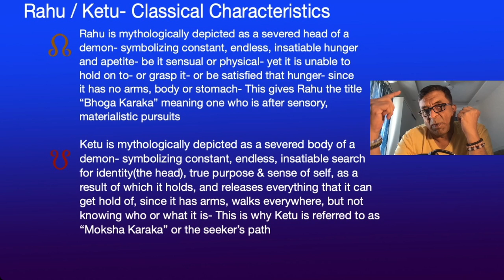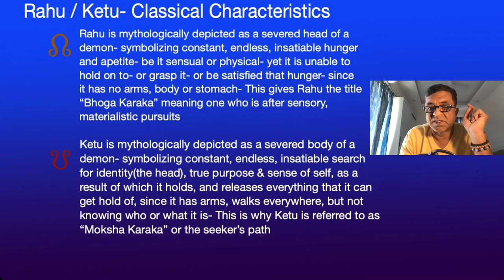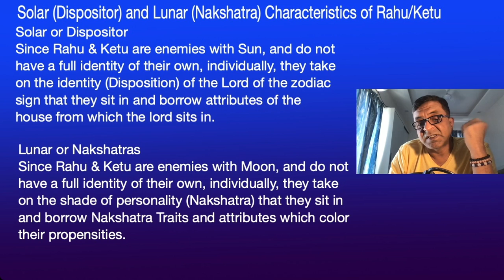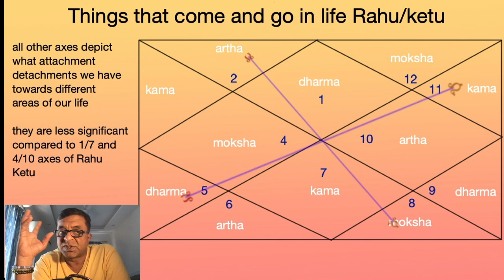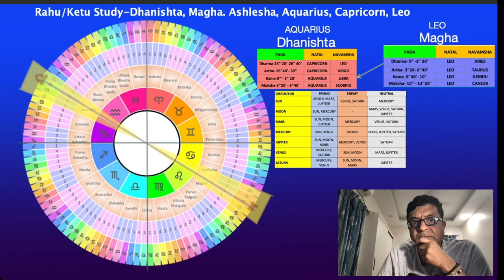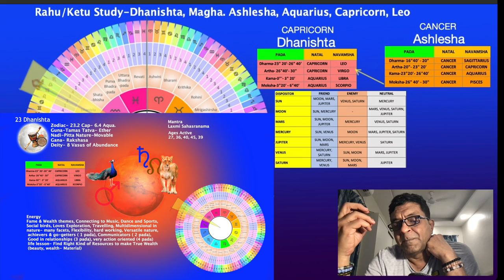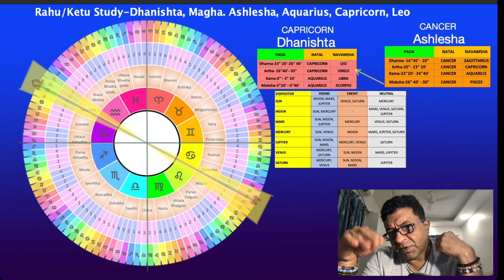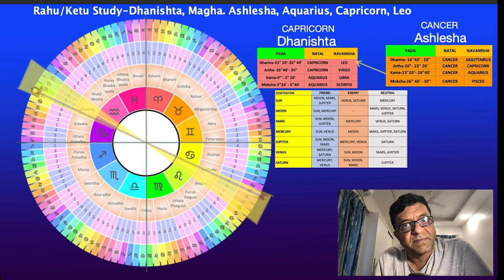Rahu Ketu Study Part-6 Leo & Aquarius with Vedic Astrology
The systematic study of Rahu and Ketu for every nakshatra can provide profound insights and benefits in various aspects of life. Here are 15 advantages:

Enhanced Understanding of Love Dynamics:

By analyzing Rahu and Ketu in different nakshatras, one can gain insights into unconventional or karmic love patterns, helping individuals understand their unique romantic behaviors and preferences.
Improved Marital Harmony:

Understanding the placement of Rahu and Ketu can reveal potential marital challenges and areas of growth, allowing couples to work on specific aspects for a harmonious relationship.
Career and Work Insights:

Rahu and Ketu's influence can highlight unconventional career paths, hidden talents, and areas where one might achieve unexpected success or face unique challenges.
Identification of Talents:

These nodes often point to hidden or unconventional talents that may not be apparent through other planetary placements, guiding individuals to develop these skills.
Clarification of Life Paths:

Rahu and Ketu's positions can indicate significant life themes and lessons, helping individuals understand their life's purpose and direction more clearly.
Understanding Karmic Imprints:

These nodes are closely associated with past life karmas. Their study can provide insights into unresolved karmic issues that influence the current life.
Revelation of Hidden Personality Aspects:

Rahu and Ketu can uncover deeper layers of one's personality, including hidden fears, desires, and motivations, promoting greater self-awareness.
Improved Human Interactions:

By understanding the influence of these nodes, individuals can navigate complex social interactions and relationships more effectively, leading to better communication and understanding.
Enhanced Problem-Solving Skills:

The unconventional and innovative thinking associated with Rahu can inspire new approaches to problem-solving and decision-making in various life areas.
Spiritual Growth and Development:

Ketu's influence often points to spiritual detachment and growth, guiding individuals towards a deeper understanding of their spiritual journey and practices.
Informed Decision Making in Love and Marriage:

Understanding how Rahu and Ketu influence one’s romantic and marital life can lead to more informed decisions, improving relationship choices and compatibility.
Awareness of Psychological Patterns:

The nodes' positions can shed light on subconscious patterns and behaviors, helping individuals address psychological issues and achieve emotional healing.
Navigating Transformative Life Events:

Rahu and Ketu often signify periods of significant change and transformation. Their study can help individuals prepare for and navigate these periods with greater ease.
Insight into Ancestral Influences:

These nodes can reveal the impact of ancestral karmas and patterns on one's life, providing a deeper understanding of inherited traits and tendencies.
Enhanced Creativity and Innovation:

The energy of Rahu, associated with breaking boundaries and thinking outside the box, can enhance creativity and lead to innovative solutions in personal and professional life. Donations welcome at my Paypal “Astrology should be more of a science of understanding present, self and charting your own course in life, consciously- rather than just the defeatist & disempowering predictive way that it is most popularly used”- Unknown